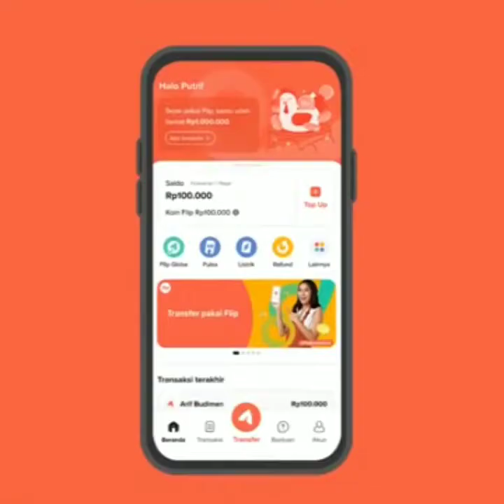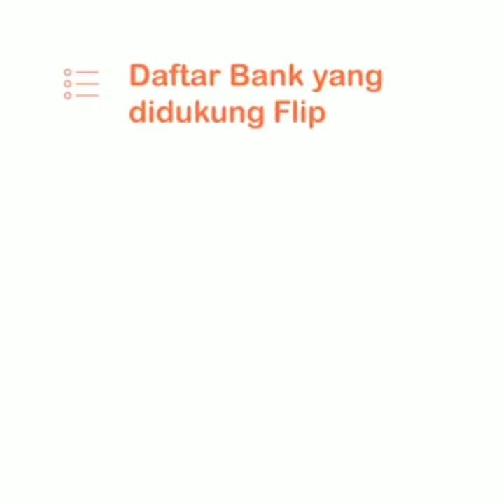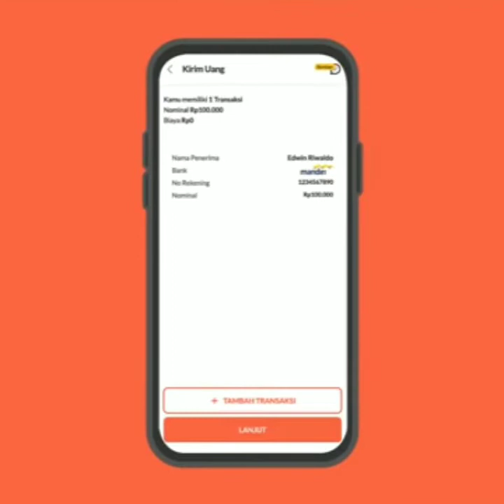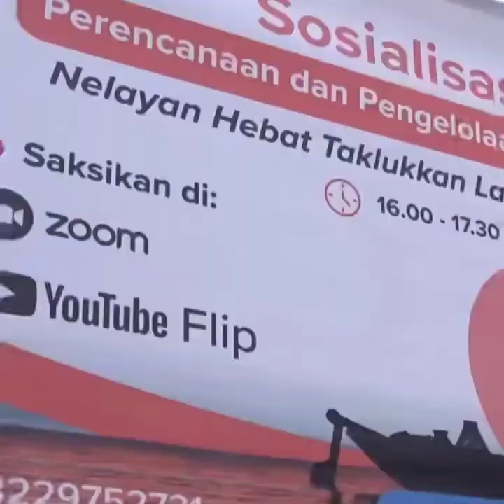PROMU - Afifah Khairunnisa - Analisis Profil Perusahaan Flip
Analisis Profil Perusahaan Flip

yuk ikutin Virtual Exhibition Masjid Salman ITB pada tanggal 2 Juli Exhibition2022.Salmanitb.com